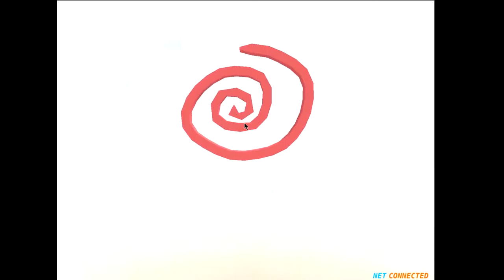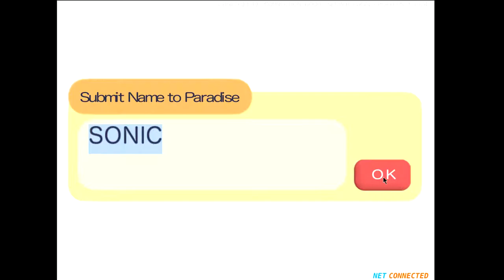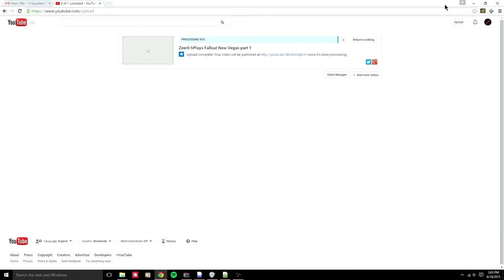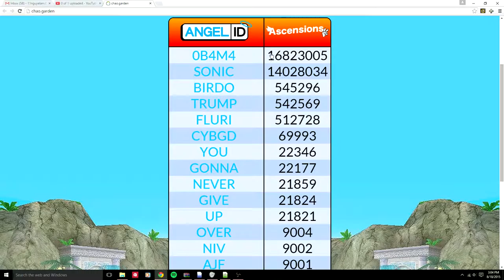Zeer0 hPLAYS SONIC DREAM COLLECTION PART 2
Gotta feed lil baby watch him grow. sacrifice everything you have for your child